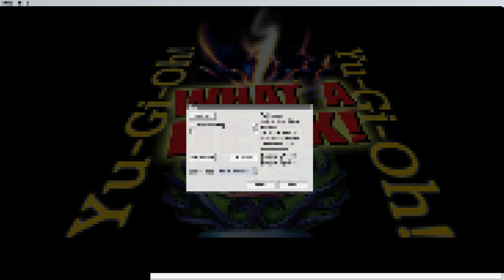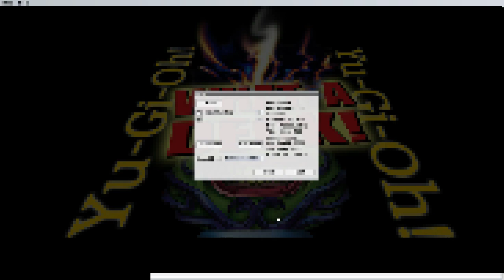CAT FIGHT! - The Deck Build Challenge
This week's challenge is to use exclusively monsters that are kitty cats, or cat-like in some way.

The duelists for this week's challengers are eternal rivals with W names, Wyncrer and Windshadow 64

Episode 131

Very Special thanks to our generous Executive Producers:
- Adam Currie
- Slamuel
- Hobbzzie
- Chris W
- Munchrai
- Skilled Summoner
- The ChodFather
- Austin "Smith" Glover
- Stormfox

Daniel Frausing
Godramm
Lucas Geerdes
Brian Bruns
Saint
Quintingent
InnerHype
Ike_of_the_Greil_Mercanaries
Livebait
Joe Barrera
BaxterTakoro666
StriQer
UpgradeJ
Windshadow64
Manny
Bryce Edmund
Kari Plays
Necromanticer
Chaosbug 7
Darcy Toews
Eric Rocha
Zachary Manning
Michel Sexton
Elliot Jensen
Antonio Carrion
MonsterMashMC
Kyle Byrne
yELLow
TheStoreWithTheNothingIGuess
Nathan
Kory Harrold
Guerre Michael
JoeJoe Reference
Scaratyle Obsidian
Daniel Hill
Dominic DiScipio
Sam Reader
Eric Groupius
GKnight11037
Pongg
Borracho Gato
Lance Lee
Tony Morris
Mutagene
Tuong
Mari Setagaya
Andrew Turi
Noire
Try Bartee
The Great Cat Dragon
Joshua Bunch
Shelved Oddities
Chris Lingoni
Quinn Nosbod
Argent
TheMaz878
Ernest Boughton
Aron Lerman
TheMrJearBear
Ethan Edwards
MasterWait
Daniel King
Gamercainey
Tyler Ferguson
Oliver Normand
Epathon
DeleteAbsol
Doodle Humper
Decoolipascal
GalateaMin
Ars
Andrew Bowers
WillyP
RessurectionHQ
William Bishop
Joan Ivan Saavedre Vidales
Rueblie
Zror
Freelance Tentacle Monster
Halfbreed
Thomas Perpetua
Frankly Ima Person
Gary Weston
Emmanuel Bruce Loh
Erick Gomez
Steven James Dodd
TheRollingJ
Alex Dixon
Jarett Lee
ByronTheDragonKing
Hyde Zach
Simon Koller
Steve The Sleeve
Joseph Newkirk
Second
Zach Gershman
Devon Hilt
Philip Conkey
Mister Lamp
DoctorTnT
Jeremy Glassman
Garet Hansen
Evander Beesean Liengkie
Jason Swan
Brock Gordon
Jon Poskey
Hanoi_Revolver
Swordstalker
Wesley Edmundson
Temsik
Roseberto